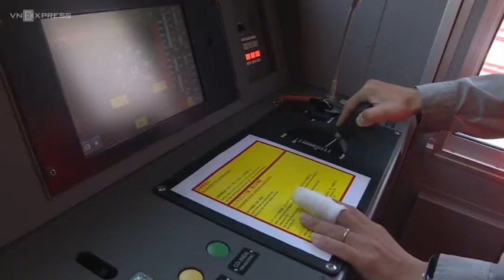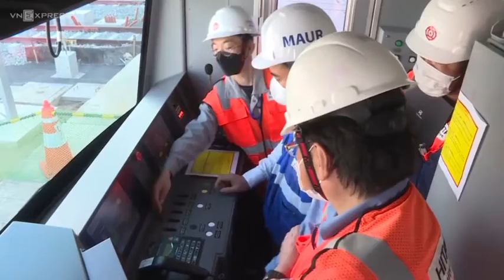Chạy thử nội bộ tàu Metro Bến Thành - Suối Tiên (30/08/2022)